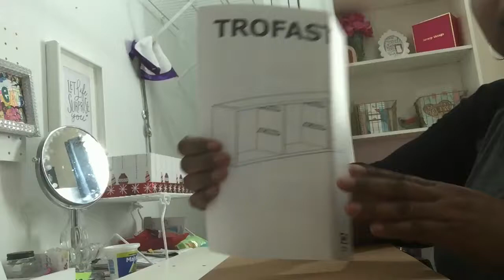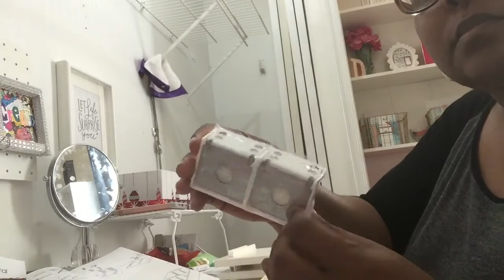IKEA TROFAST (Shelf) INSTRUCTIONAL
Hey,
This is my New Washi storage! Just a quick video for those who need to know how to put it together! Thx for watching 😁